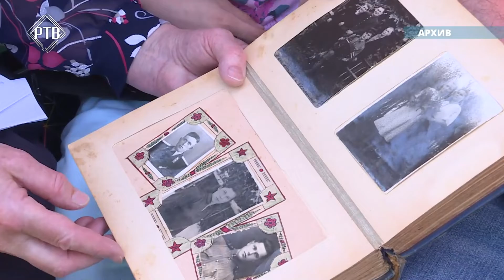Самый красивый сельский дом - так называется конкурс, который сейчас проводится в Раменском г.о.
Самый красивый сельский дом - так называется конкурс, который сейчас проводится в Раменском городском округе. Его цель - сохранить культурное наследие подмосковных сел, поселков и деревень, а также привлечь туристов. Конкурсная комиссия посмотрела столетний дом с мезонином в деревне Глебово территориального управления «Гжельское». Его строили Иван Семенович и Анна Ивановна Рачкины в 1921 году.